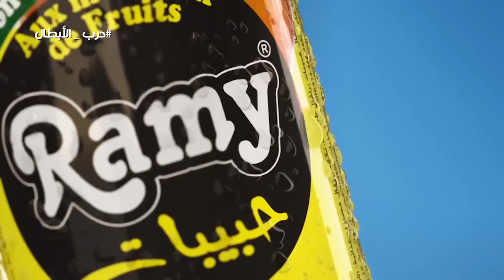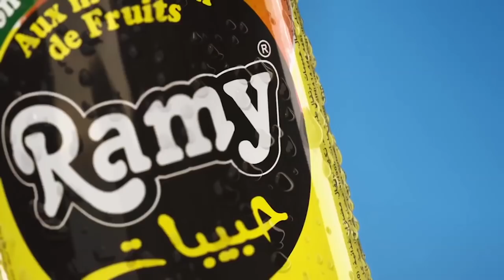درب الابطال Darb El Abtal - العدد 9 : غضبان خليفة - حامي عرين الخضر لكرة اليد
العدد التاسع للبرنامج الرياضي درب_الأبطال الذي تعودتم عليه كل أسبوع هذا الجمعة على الساعة السادسة 18h00 على قناة الشروق_العامة. كونوا في الموعد.